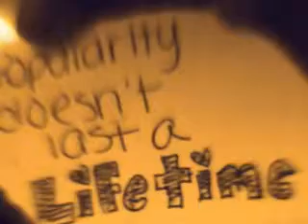Love Bites: Chapter 6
Caitlyn: This is awkward.
Cheyenne: atleast they stopped bickering
Caitlyn: how come i never see you in school
Cheyenne: because i don't like attention, hense Andrea, the attention whore.
Andrea: watch what you say because one wrong move and i could trash your reputation like that
Cheyenne: Do i care?
Caitlyn: She has a point
Andrea: whatever
~@ School~
Teacher: So you will all be able to pick your dormitories but only 2-3 people in each dorm
Andrea: I choose, Justin and Caitlyn
Me: Cheyenne?
Cheyenne: Can Isabel join us?
Me: yeah sure *smiles*
Isabel: thanks
Teacher: So i see you've all chosen, now you can report to your dormitories and lunch will be served at 1:00 so you have 3 hours to settle in and get acquainted with the people here *leaves*
Andrea: WE CALL PENTHOUSE!
Caitlyn: um, there is no penthouse Andrea
Andrea: well then we call the one with room service
Justin: there is no room service!
Andrea: This hotel sucks
Me: It's not even a hotel!
Andrea: Come on *leaves with justin and caitlyn*
Cheyenne: Is it okay guys if we paint the room lime green? It's senses a good ora.
Selena: Sure, I love green!
Isabel: Whatever.
???: Hey! You!
Selena: Me?
???: yeah you
Selena: What?
???: I'm Jazmyn, I go to this school and this is Serah my best pal
Selena: Nice to meet you, you guys are very..pretty
Jazmyn: You meant pale didn't you!
Selena: no no no!
Serah: Good because that would have made us angry, and you don't want us angry
Cheyenne: well selena, me and Isabel are going to our dorm so bye *they run away*
Jazmyn: would you like to be our friend?
Serah: yeah, we need a third person to complete our "image"
Selena: Sure I love new friends!
Jazmyn: can you be badass?
Selena: Hell yeah
Serah: Your perfect, just don't talk to the queen bitch of this school...Alexie...she has the hottest boyfriend
Jazmyn: Uh no she doesn't my dream husband is way hotter
Selena: Oh do they both go here?
Jazmyn: yeah. it's simple. Alexie is dating football star Liam, I have a huge crush on Zayne *blushes* and Serah absolutely can't stand her locker neighbor Harry.
Selena: By chance is there a um, Niall here?
Serah: Niall Horan, yeah he's in a band with all 4 of them.
Selena: you only named three?
Jazmyn: yeah.my favorite one of them all besides Zayne ofcourse is Louis
Selena: Oh louis? I know a Louis back home.
Serah: No not Louis, the s is silent so it's basically "Loui"
Selena: Ohhh
Jazmyn: Yep, so we have an extra bed in our dorm if you want?
Serah: and we have a 2 floor! Alexie is still so jealous, she's trying to get the dean to switch our rooms
Serah: And by dean she means DADDY
Selena: Oh she's a rich girl?
Jazmyn: Yep she's a rich va-*gets cut off*
Serah: *looks at Jazmyn* A rich bitch and a royal pain
Selena: Well thanks but no thanks, I want to but I'm rooming with some other friends
Jazmyn: Okay well we will be there you just won't see us, i mean we won't be there
Selena: Okay then, bye *leaves*